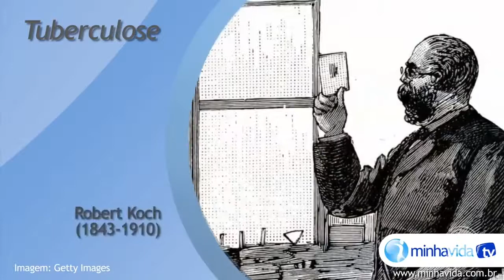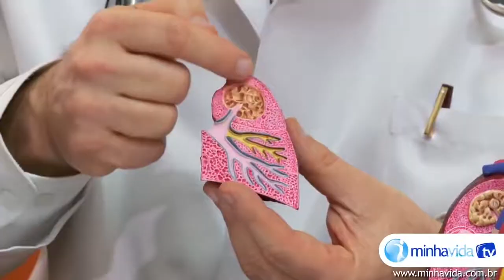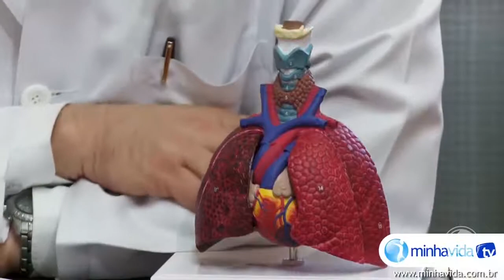4NOTÍCIAS 01/10/2019 - BLOCO 3